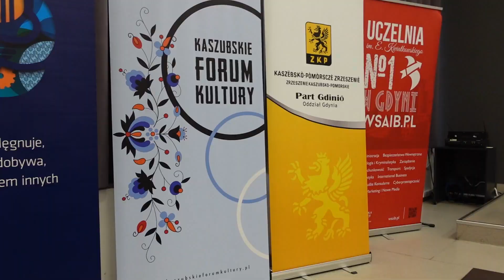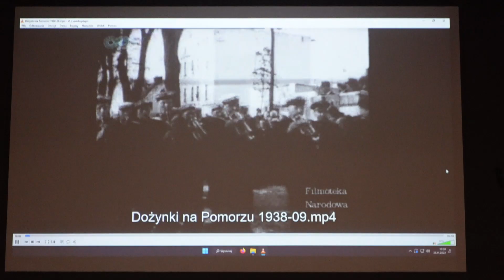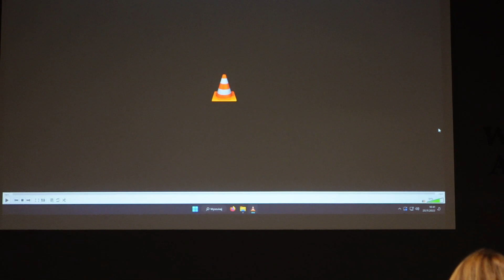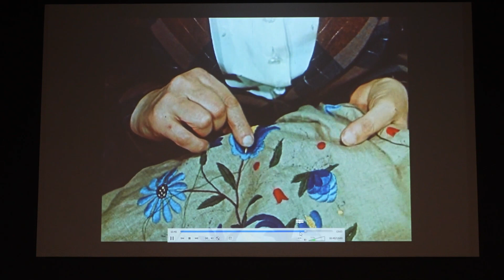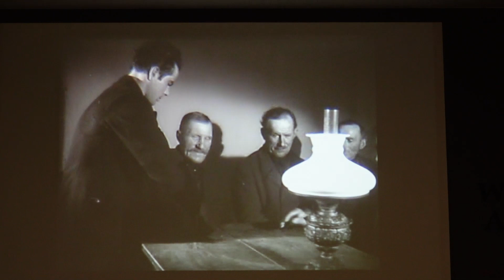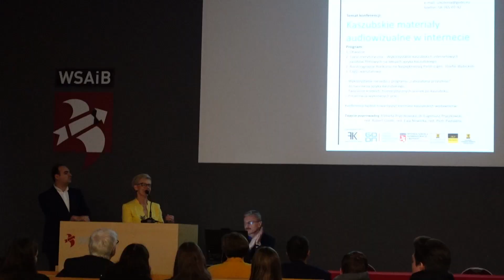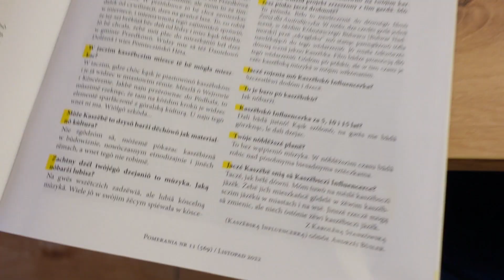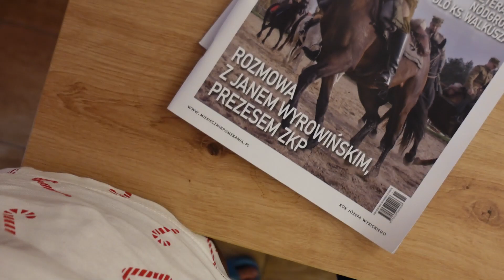VLOG: KONFERENCJA DO GDYNI I WYWIAD W POMERANI | Kaszubska Influencerka 🖤💛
Cześć! 🤩🤩🤩
Zapraszam do polubienia moich kont społecznościowych:

Zapraszam serdecznie ❤️

Kònferencëjô w Gidnie 🖤💛

Tłuamczenie:
Konferencja w Gdyni🖤💛

ZKP Banino Cassubia CZEC Książki i upominki Kaszubskie Forum Kultury WSAiB Gdynia